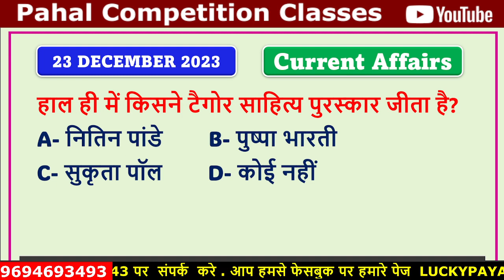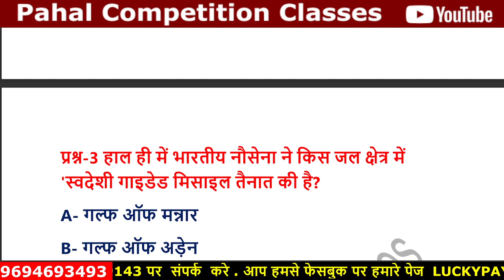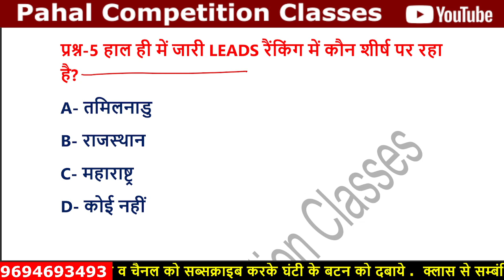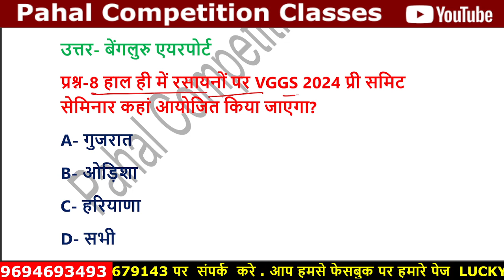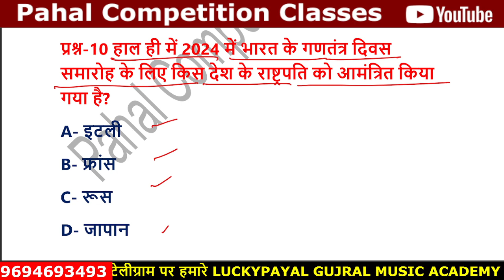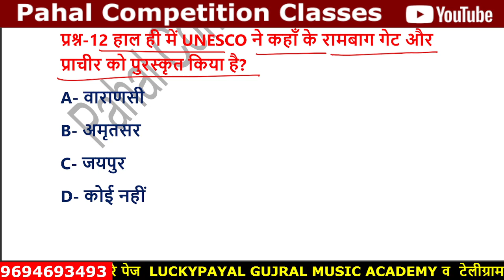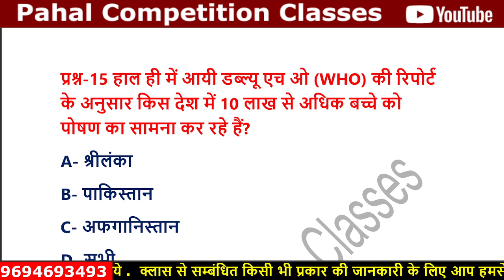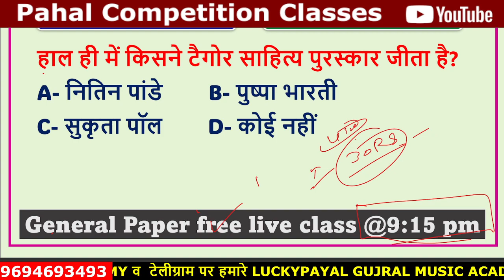23 DEC.2023 current saffairs mocktest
dsssbpaper1st || dsssbgeneralpaper1st || emrspaper1st || dsssb general english || emrs generalhindi
rpsc college lecturer || my channel all new govt. job preparation paper 1st
as a like rpsc school lecturer, rpsc college lecturer , dsssb tgt paper1st , emrstgtpaper1st, rajasthan all govt.job preparation